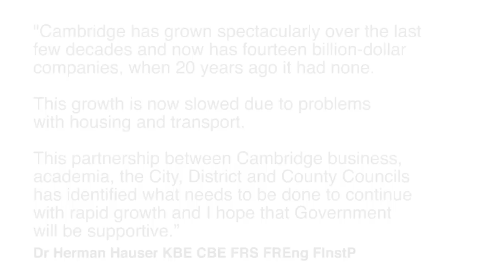The Case for Cambridge launch event - 9th October 2015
This 8 minute video covers the launch event of The Case for Cambridge which was held at a breakfast event at The Cambridge Union Society on Friday 9th October 2015.

The agenda was as follows:

- Overview of The Case for Cambridge – Lewis Herbert, Leader Cambridge City Council

- Devolution Public Sector Finance – Alex Plant, chair of CA Transport Project team, and Director at Anglian Water

- Business View on Obstacles to Growth – Antony Mattessich, Managing Director, Mundipharma International

- Growth & Private Finance – Matthew Bullock, chair of CA Growth Project team, and Master of St Edmund’s College, Cambridge

Panel discussion: How do we influence central Government?

- Chair: Ian Mather, Chairman of Cambridge Ahead
- Heidi Allen MP (South Cambs)
- Daniel Zeichner MP (Cambridge)
- Lucy Frazer QC MP (SE Cambs)
- Dr Jonathan Nicholls, The Registrary, University of Cambridge
- Neil Darwin, Chief Executive, Greater Cambridge Greater Peterborough LEP